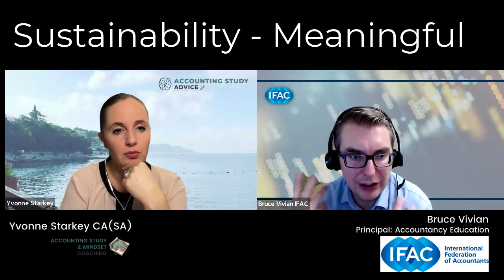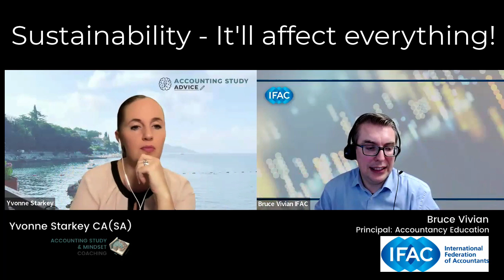Sustainability - Should you care!?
We hear about this... but will it affect you? I chatted to Bruce about this, here was the beginning of our chat... keep a lookout for the rest of our chat